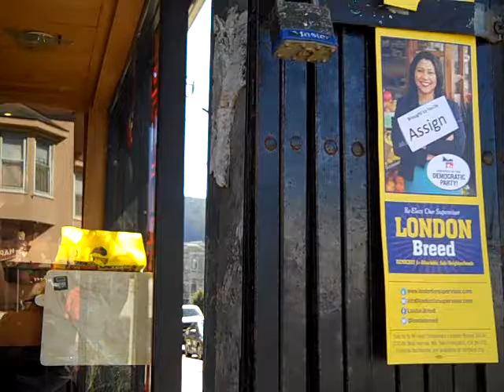Assign 11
For Best Use